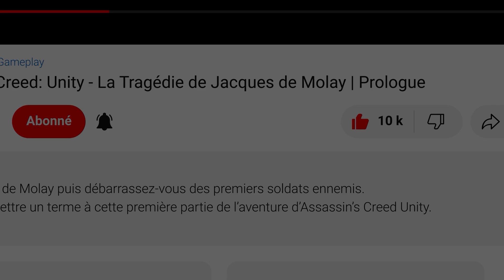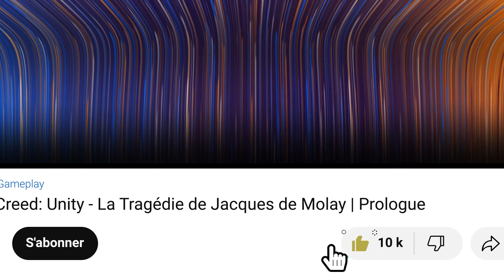Assassin's Creed 4: Black Flag - Ordinateur 4/6 | Niveau 1 - Réception (Piratages d'ordinateurs)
Gameplay - Assassin's Creed IV: Black Flag - Niveau 1 - Réception - Ordinateur 4/6
Assassin's Creed 4: Black Flag / Walkthrough - Piratages d'ordinateurs

Assassin’s Creed IV Black Flag est un jeu vidéo d'action-aventure et d'infiltration développé par Ubisoft Montréal et édité par la société Ubisoft. Il est sorti en octobre 2013 sur PlayStation 3 et Xbox 360. Les versions PlayStation 4 et Xbox One du jeu sortent lors des lancements respectifs des deux consoles.

▬▬▬▬▬▬▬▬▬▬▬ Rejoignez-nous sur ▬▬▬▬▬▬▬▬▬▬▬